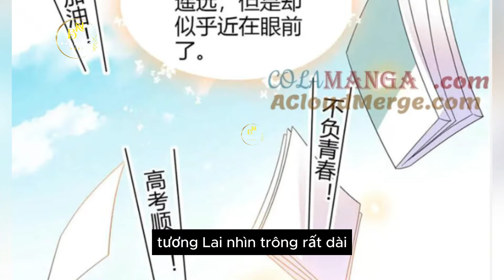Phần 29 - THIÊN KIM TOÀN NĂNG LẬT TUNG TRỜI - Chap 80-81 | Review Truyện Tranh Hay | Bảo Ngọc Suri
Thiên Kim Toàn Năng Lật Tung Trời | Review Truyện Tranh Hay